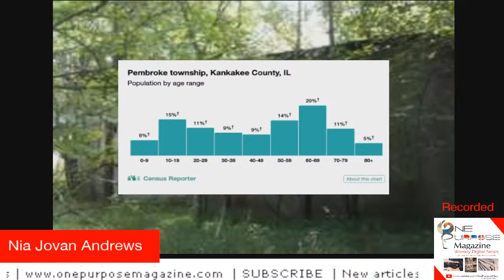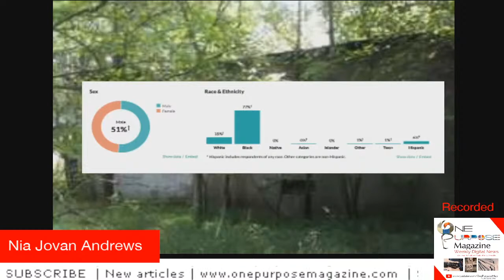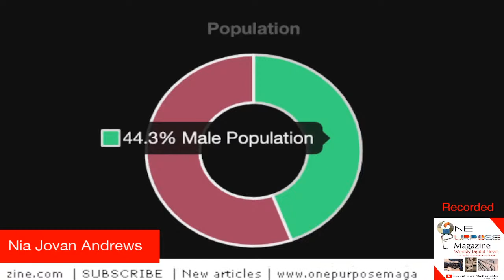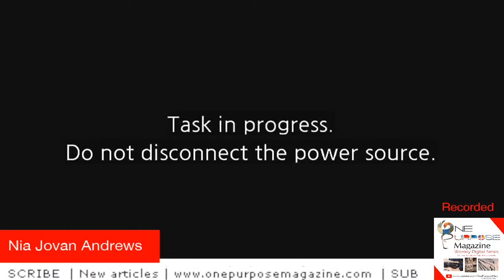OnePurposeMag Digital Show (REPLAY)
One Purpose TV | Talk Show | Season 3: Episode 1